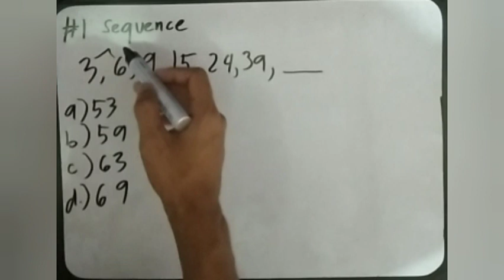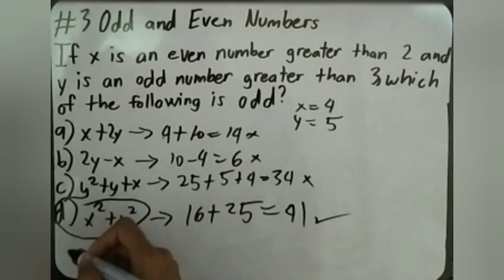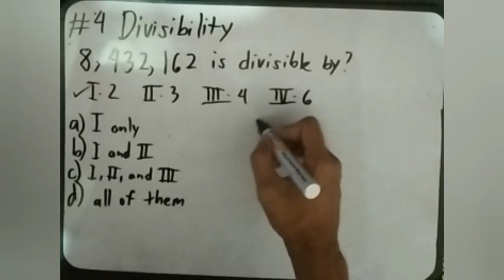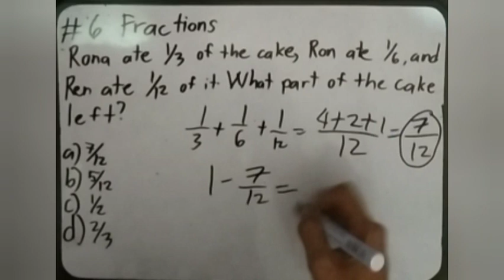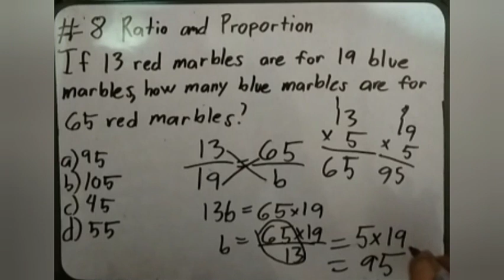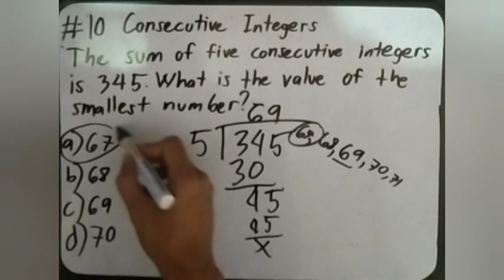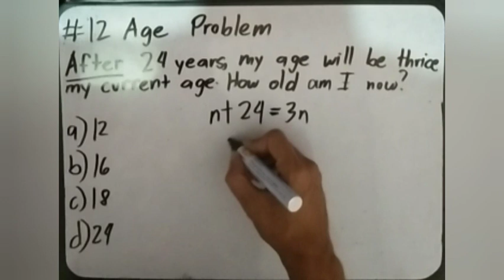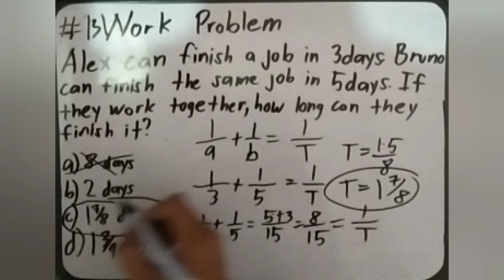Math Problems in Civil Service Examination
13 different Math Topics for Civil Service Examination

Sequence
Analogy
Odd and Even number
Divisibility
Exponents
Fractions
Percentage
Ratio and Proportion
Average
Consecutive Integers
Distance Problem
Age Problem
Work Problem